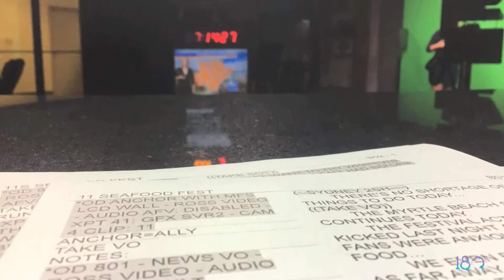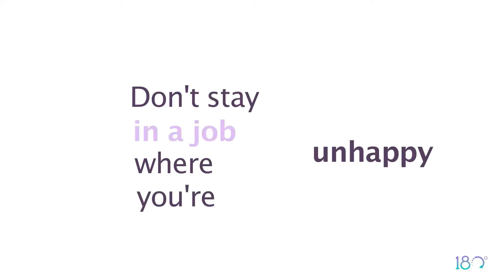Brittany's story of doing a 180: One Eight Oh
Brittany Van Voorhees was a broadcast meteorologist who didn't feel fulfilled in her job and never felt appreciated. She did a complete 180 when she decided to quit her television job and pursue a career in public relations.

It was her desire for work satisfaction and overall, a happier life, that drove her to change her work goals. Her advice to someone in a similar situation would be to never stay in a job where you're unhappy.

Work-life balance became her key to happiness. We hope her story inspires you!